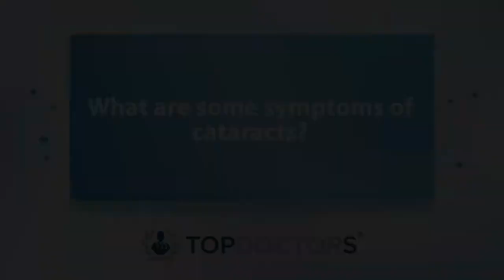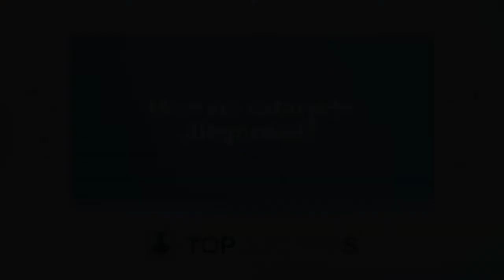Symptoms and signs of cataracts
In this online interview, esteemed London-based consultant ophthalmologist, Mr Sameer Trikha, reveals what the first sign of cataracts are, and how cataracts are typically diagnosed.

00:00 What is the first sign of cataracts?
00:44 What age do cataracts usually start?
01:07 What are some symptoms of cataracts?
01:33 How does a cataract affect your vision?
02:10 How are cataracts diagnosed?
02:38 What is the best treatment for cataracts?

If you are interested in booking a consultation with Mr Trikha, you can do so today by visiting his Top Doctors profile